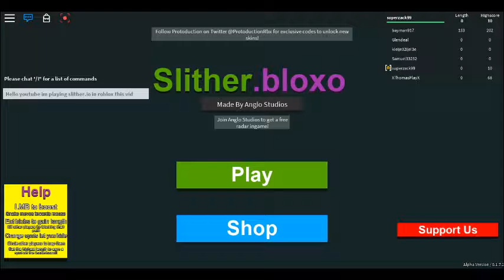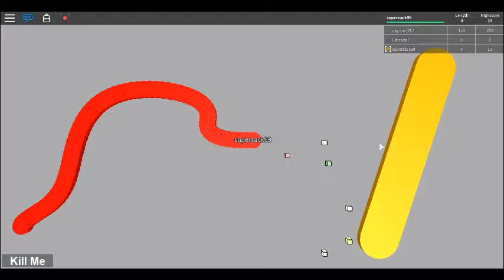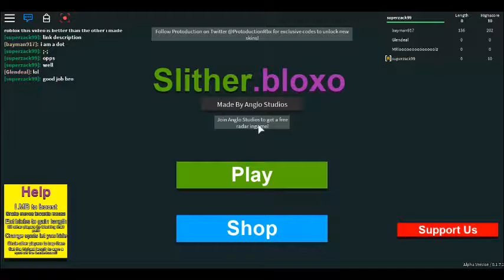SLITHER.IO IN ROBLOX!?! LINK DESCRIPTION